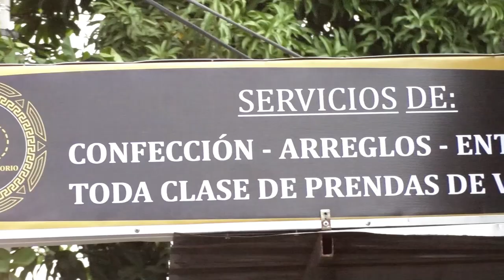ALCALDÍA DE VALLEDUPAR REALIZARÁ EN PATILLAL LA PRIMERA FERIA DE DESARROLLO EN LOS CORREGIMIENTO